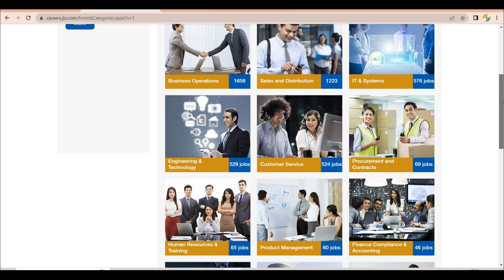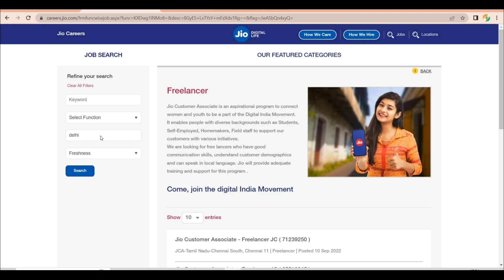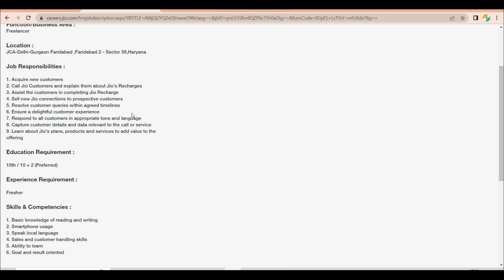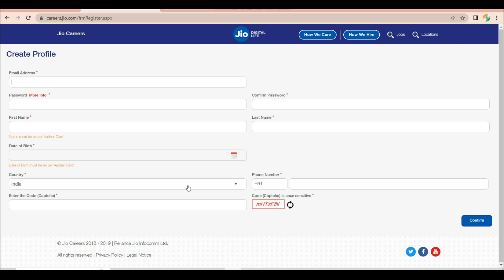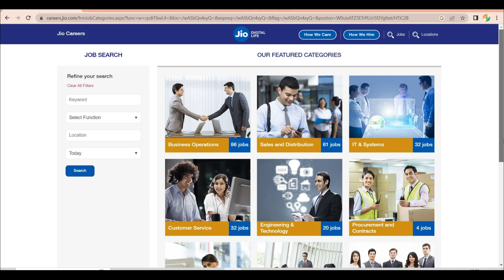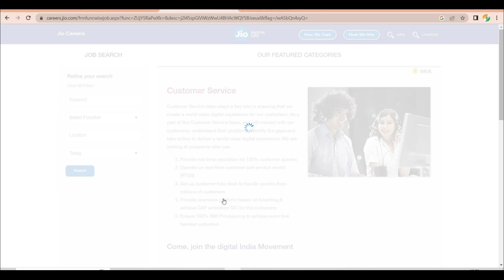Jio - Online Jobs At Home | Work At Home Jobs | Latest Job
Online Jobs At Home | Work At Home Jobs | Online Jobs | Latest Job | Online Work

Are you looking for a work from home job that you can do part time? Check out Jio - we're currently looking for students, Freshers and experienced bloggers to join our team!

Jio is a global telecommunications company that offers a range of exciting opportunities to work from home. As a student, Fresher or experienced Freelancer , this is the job for you! With flexible hours and an exciting work environment, you'll be able to work on your own schedule and pursue your interests while enjoying great benefits and career growth opportunities. So what are you waiting for? Apply now!
Jio - Work from home job I Part time job I Students I Freshers I Freelance  job

Following Questions Resolved in this Video

1. online jobs at home
2. online jobs at home using mobile phone
3. online jobs at home for students
4. online jobs at home without investment
5. online jobs at home part time
6. online jobs part time work from home
7. work from home jobs
8. work from home jobs 2023
9. work from home jobs for students
10. work from home jobs for women
11. work from home jobs 2023 for students
12. part time job at home
13. part time job at home 2023
14. part time jobs work from home
15. online job -online work at home jobs

All Free Courses in Hindi  I Digital Marketing I SEO I Excel I WordPress I Photoshop I MS- Word I Web Designing I Adsense I Youtube I Business English Course I Complete Instagram I Social Media Marketing I Google Search Console I Facebook Marketing I Fundamentals of Accounting I MS Excel Course I Click Below